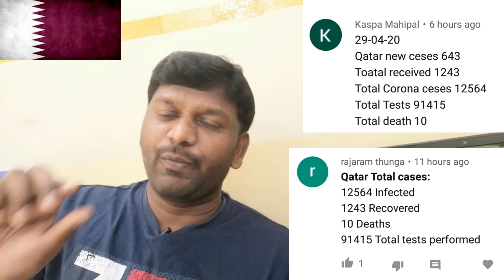గల్ఫ్ లో వార్తలు తెలుగులో.30-04-2020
skillbe links.Job Updates - 30th April 2020

 CANDIDATES IN ABU DHABI.
REQUIREMENT FOR Cleaner

 FOR CANDIDATES IN KUWAIT ONLY Tailoring

FOR CANDIDATES IN KUWAIT ONLY SALESMAN DRIVER + HELPER

FOR CANDIDATES IN KUWAIT ONLY Required for -Sous chef CDP - Hot kitchen Commi - CDP - Cold kitchen

FOR CANDIDATES IN KUWAIT ONLY
Technician needed

FOR CANDIDATES IN KUWAIT ONLY Required electrical foreman and electrician..

FOR CANDIDATES IN KUWAIT ONLY Security Guard

FOR CANDIDATES IN KUWAIT ONLY Immediate Requirement of Quantity Surveyor Mechanical & Painting Inspector

REQUIREMENT FOR Light Vehicle Driver